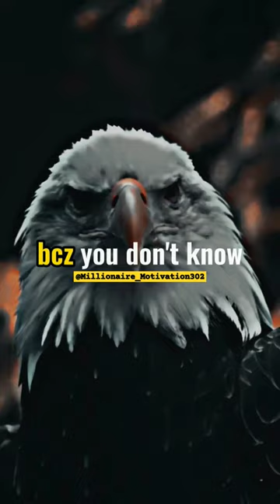King Lion 🔥 Attitude Whatsapp status 🔥 motivation quotes 🔥 sigma rule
how to make money on youtube shorts 2023,
youtube shorts monetization policy 2023,
how much does youtube pay for shorts,
how much do youtubers make from shorts,
youtube shorts niche ideas 2023,

This Video only for Motivational Purpose..!